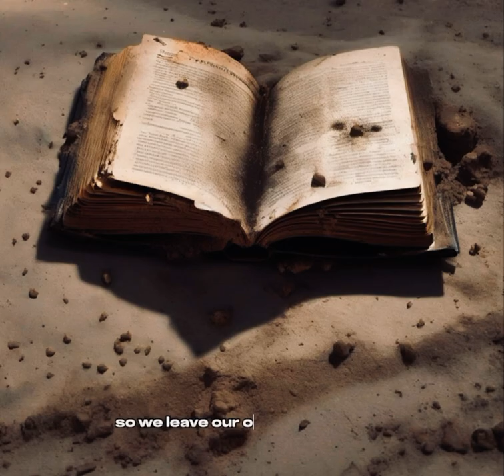MUST HEAR POETRY!